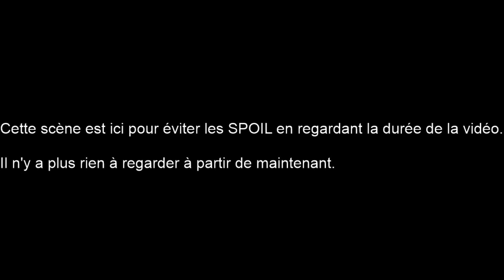HRX 2018 - Paladins World Championship Match 1 Grp A : Nocturns Vs China Honor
► Fan Art Androxus : N'oublies pas le pouce bleu si tu aimes cela m'aide énormément.